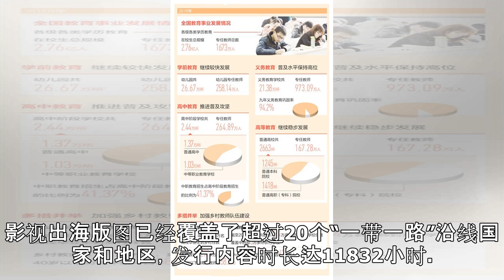国产影视，出海“升级”-新华网